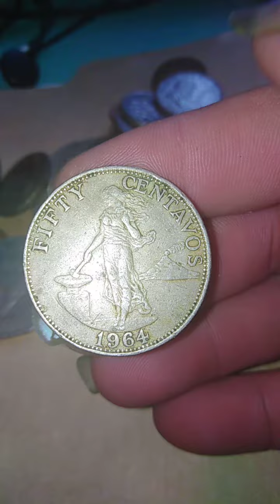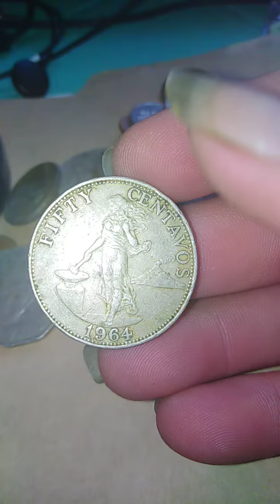Fifty sentavos 1964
Good condition mataas ang presyo ito ngayon